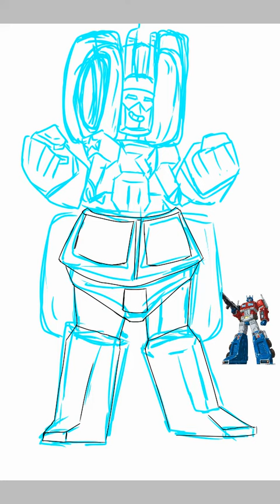Steven Universe Future Garnet fanart as Optimus prime fusion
Steven Universe Future Garnet fanart as Optimus prime.

Im using ibis paint x on my phone.